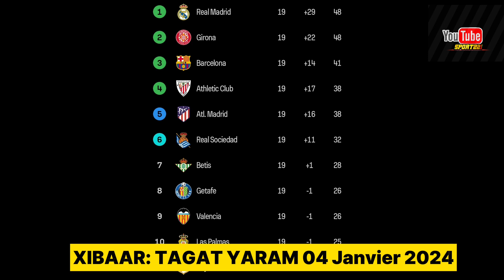Nottingham~ Moussa Niakhaté.• Lourdement sanctionné..Assane Diao, B.Dia rassure..